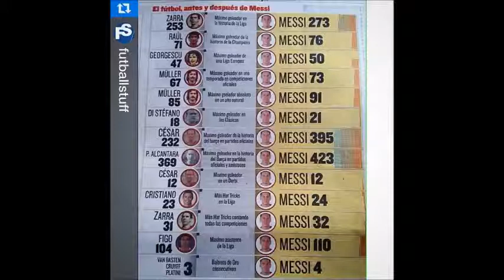Lance Canales - Death Dont Have No Mercy